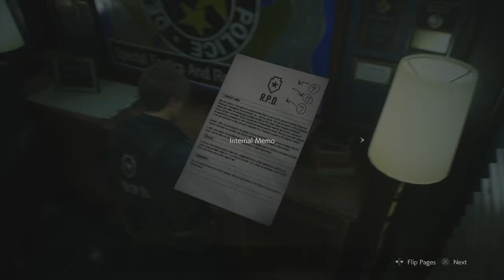Resident Evil 2 #6 Linda's Demise - Chinstrap Chaps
Don't get mad at me, Melissa.